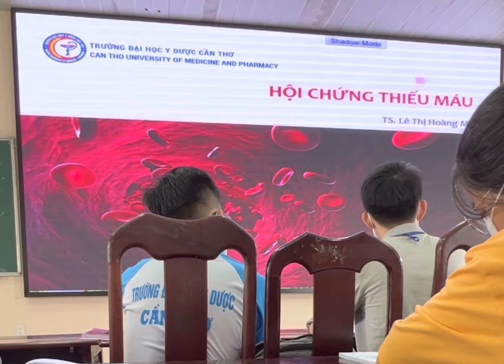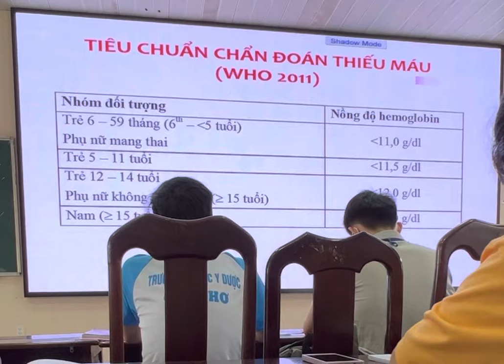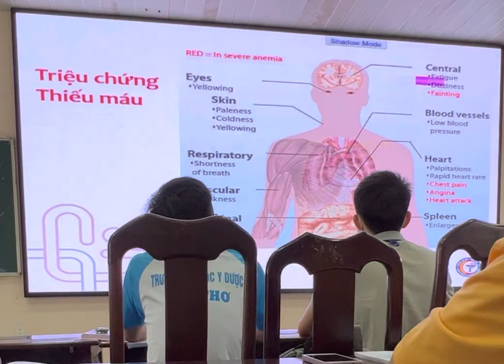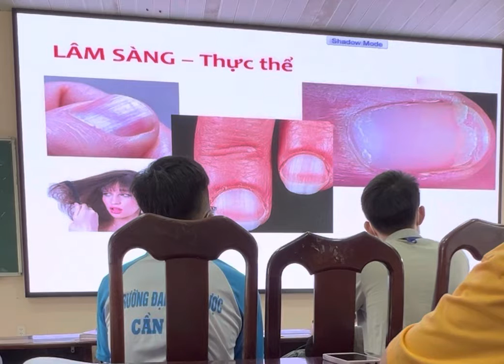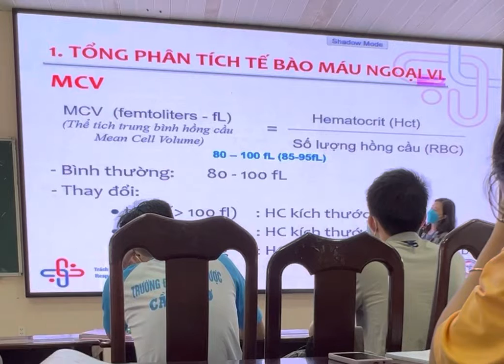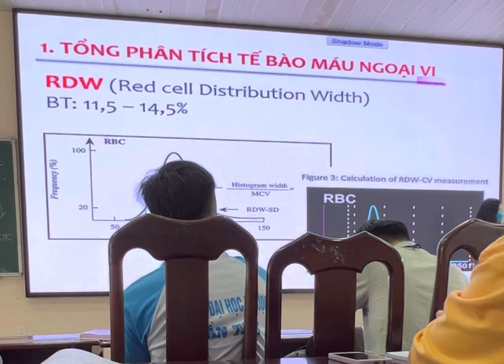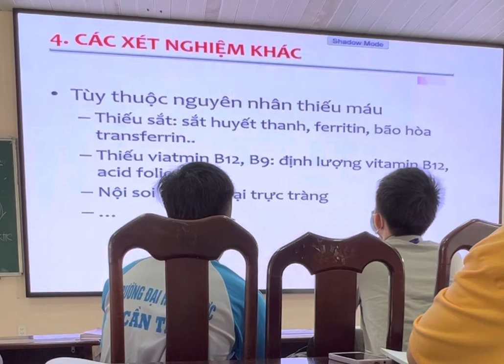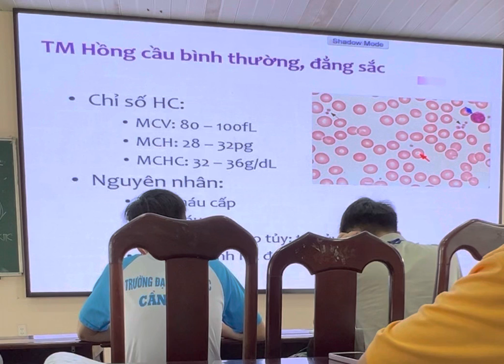Nội cơ sở: HC thiếu máu (TS Lê Thị Hoàng Mỹ)